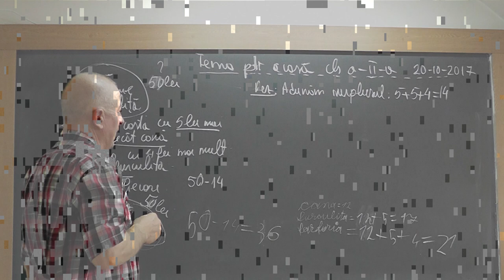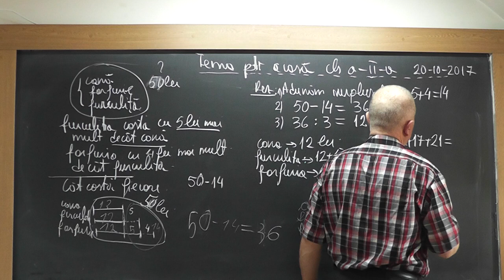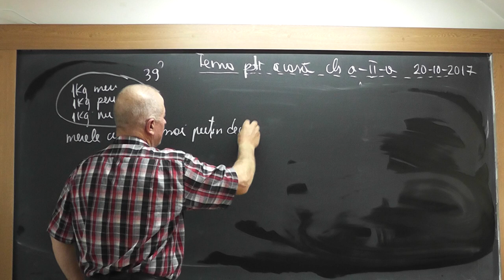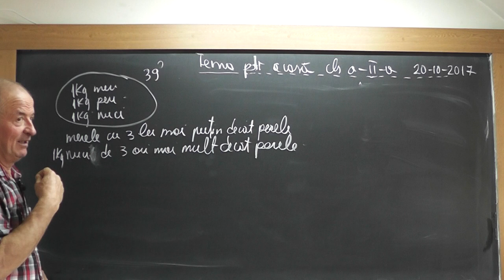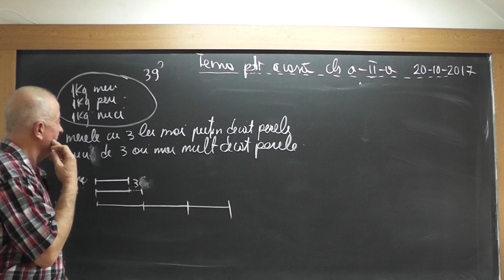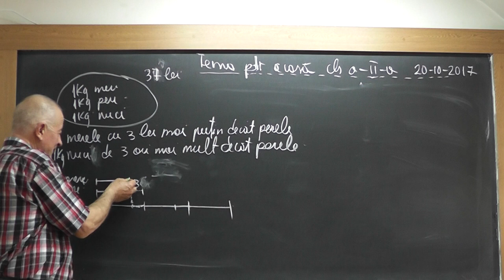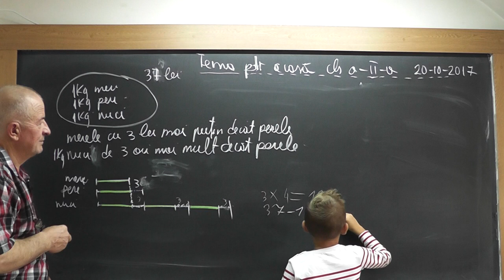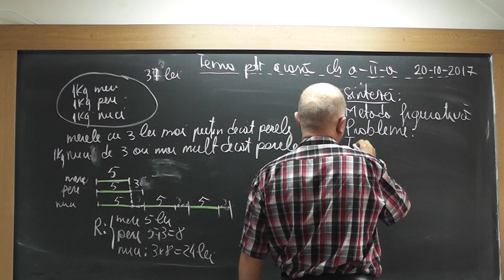2/2 1591 Clasa 2 Probleme rezolvate prin metoda figurativa (cu segmente) Tabla inmultirii Impartirea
Aceste lectii sunt SUSTINUTE de VOI si daca va sunt utile, as aprecia un Like, Share, Comment - In aceasta lectie de matematica pe care o puteti vedea in direct si pe ne ocupam de tema pentru acasa la clasa a II-a. Din cuprins: Probleme rezolvate prin metoda figurativa (cu segmente), Tabla inmultirii si incercari timide la impartire.
- VIDEO MATEMATICA cu Proful Online sau cautati pe Google: profu online Ioan Ursu